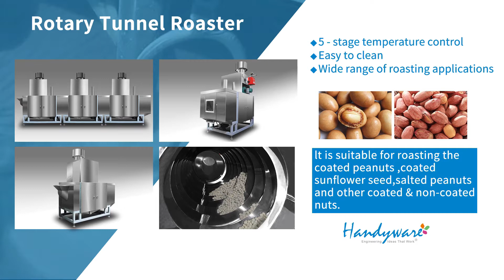Rotary Tunnel Roaster/Rotary Drum Roaster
Handyware EngineeringRotary Drum Roaster
 for roasting the coated peanuts,coated cashew nuts,salt peanuts and other nuts.